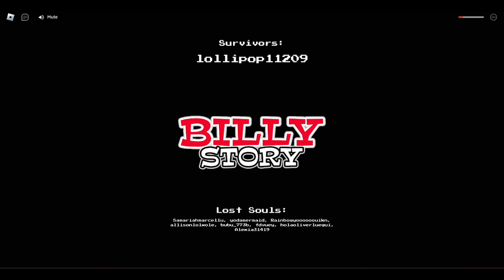Lilah plays Billy story.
Hey Dmrs ik we haven't uploaded in a while, so I hope this vid makes up for it.     link to Billy Story